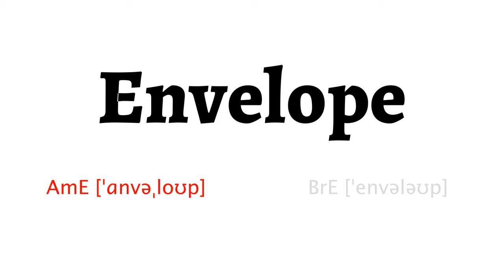How to Pronounce envelope in American English and British English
Learn how to say envelope with HowToPronounce Free Pronunciation Tutorials.

This video shows you how to pronounce envelope correctly in American English and British English.